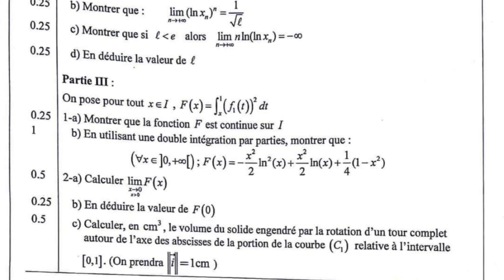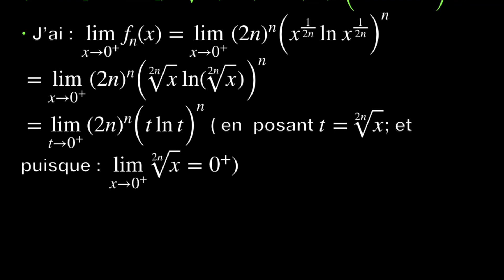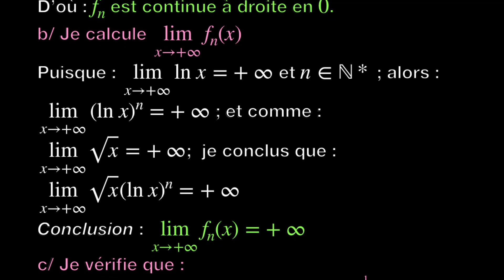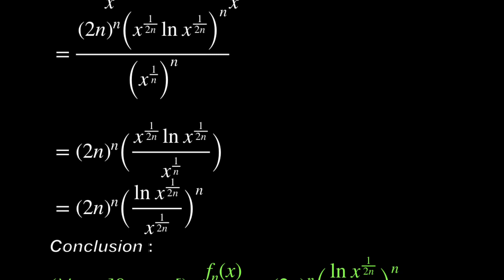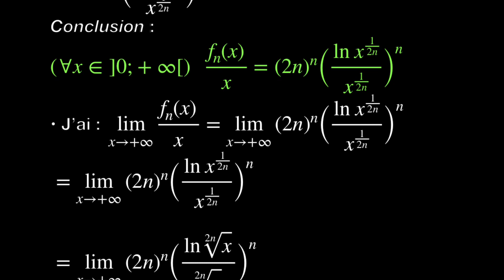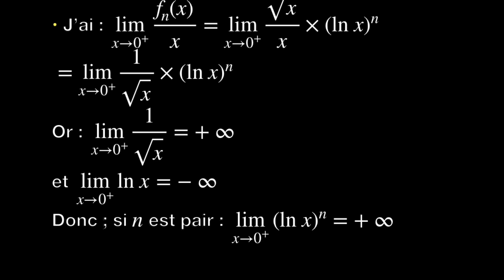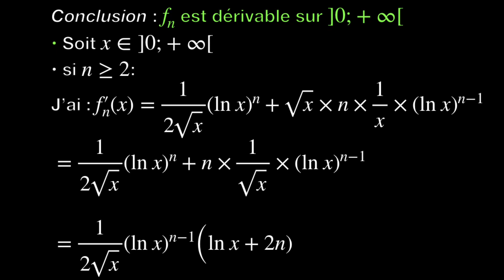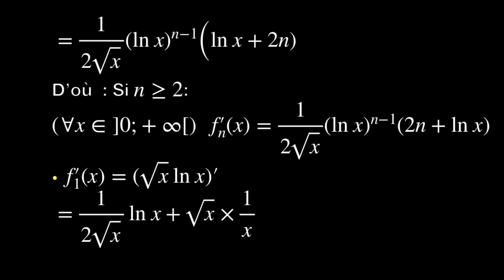BAC Sm rattrapage 2023 corrigé Analyse ( Part1/3)